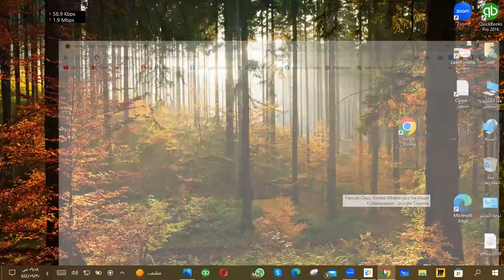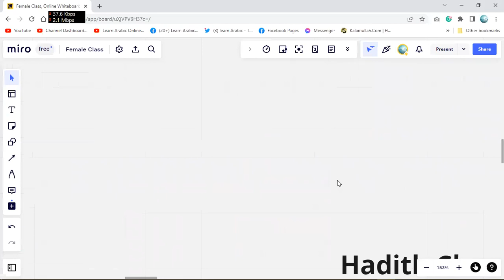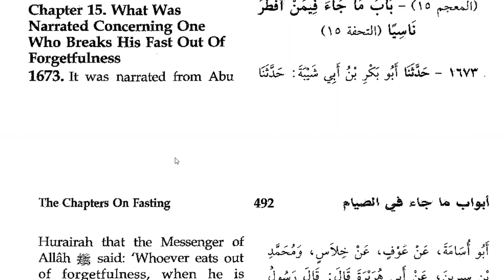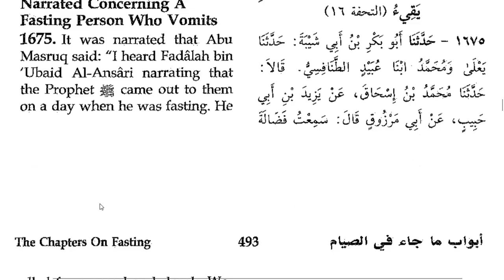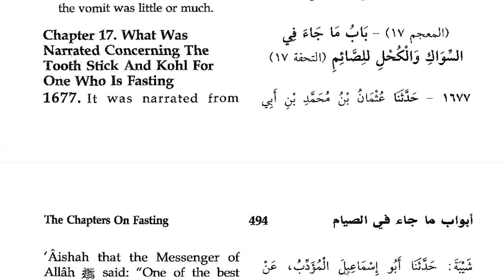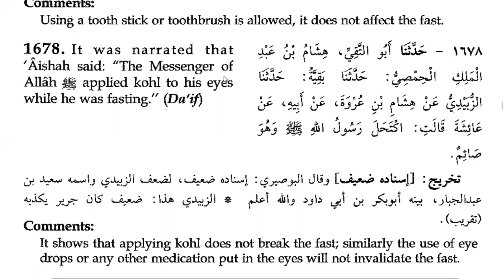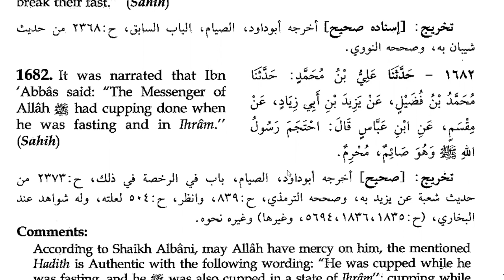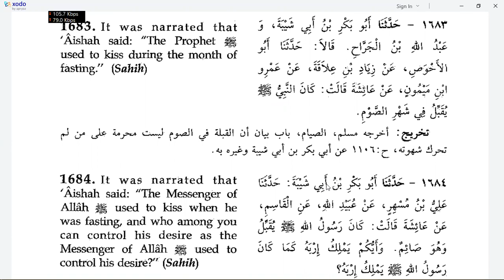Let's become an Islamic Scholar | Day 4 | Sunan Ibn Majah Hadith 1672